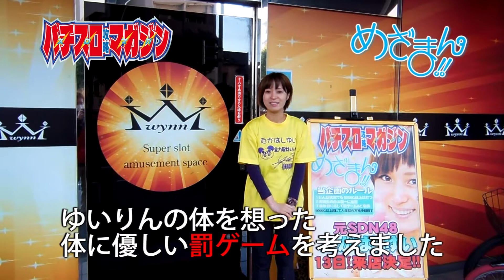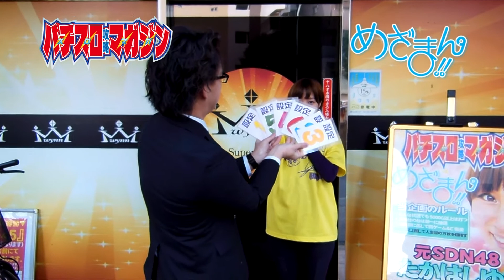ゆいりんのめざまん!!第11回01「設定抽選編」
パチスロ攻略マガジンで好評連載中の「ゆいりんのめざまん!!」
元SDN48のたかはしゆいが、人生初の万枚を目指して奮闘する企画。

担当編集との出玉バトルを行う番外編。
朝イチの設定抽選が、運命を大きく分けるが...!?